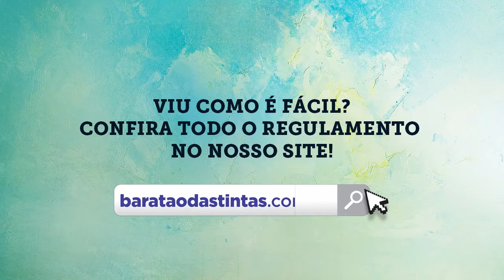Clube Baratão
Você já conhece o Clube Baratão?

Suas compras valem pontos para resgatar prêmios bem legais!

Sabe como participar?

Cadastre-se em uma de nossas loja. A cada 1 real em compras vale 1 ponto. Junte seus pontos e troque pelo prêmio que você quiser!

Viu como é fácil?

CONFIRA O REGULAMENTO!